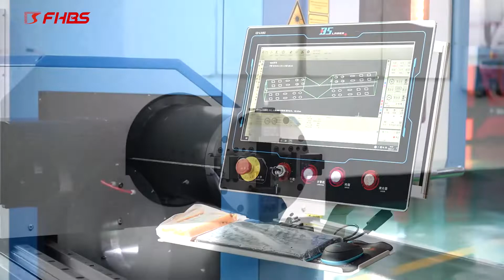Baisheng Laser - G22 Versatile Laser Tube Cutting Machine Precise Small 10mm 150mm 220mm Round Pipe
🚩G22-Versatile Laser Tube Cutting Machine
⭐Suitable for 80% tubes in the processing industry
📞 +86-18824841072